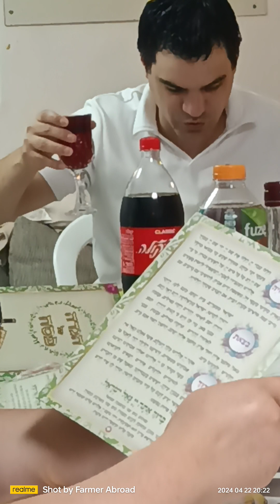Ritual Before eating during Pesach or Passover